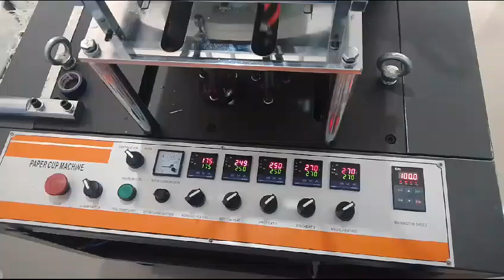Unique High speed Paper Cup Making Machine...